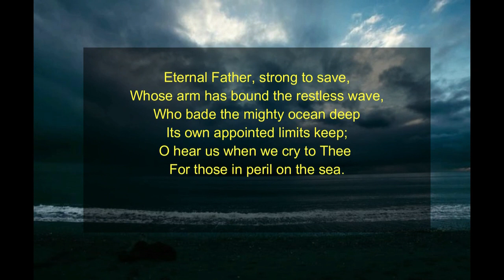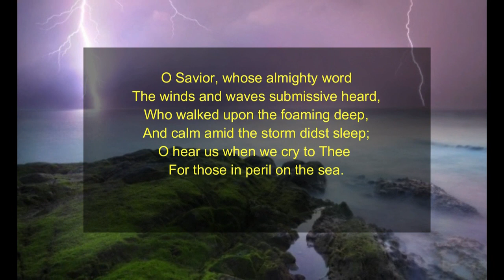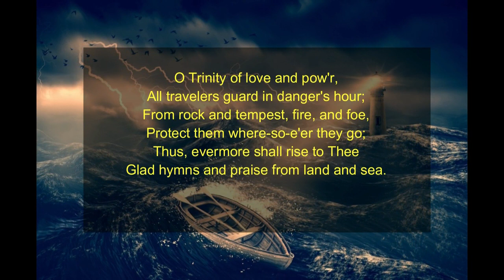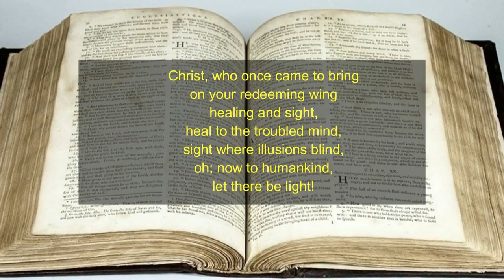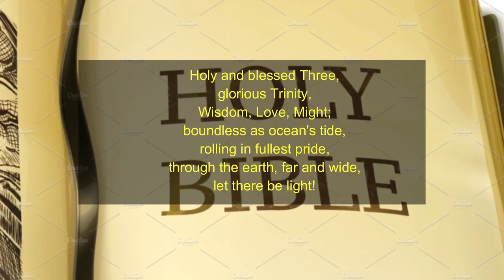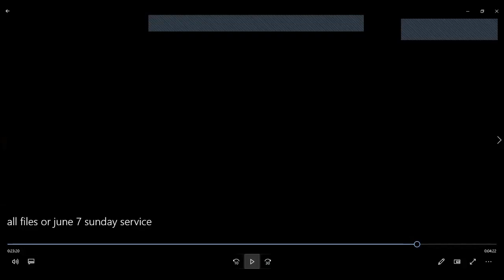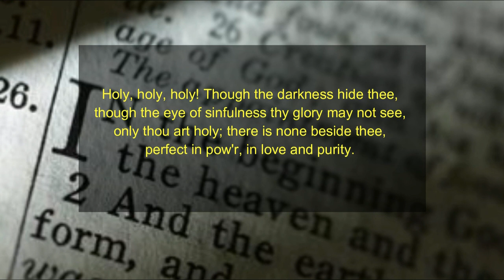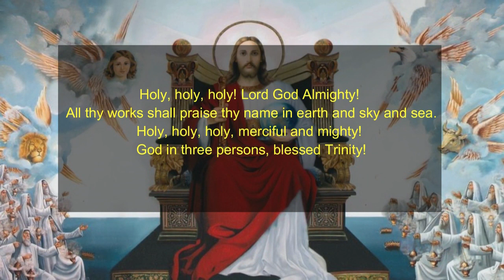June 7 complete service